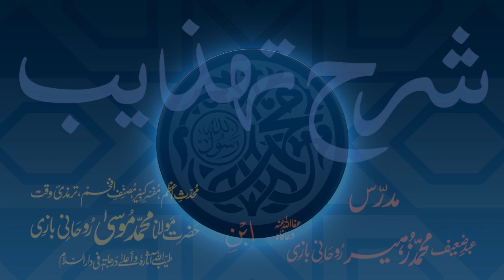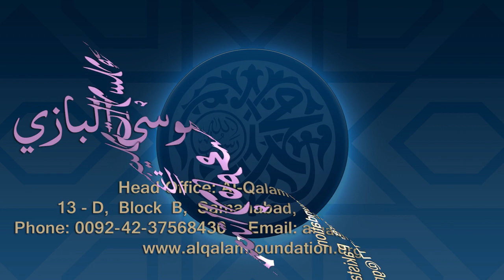Sharh-e-Tahzeeb Dars - 058 - Page - 015 - Maulana Muhammad Zuhair Ruhani Bazi - 28/11/2020